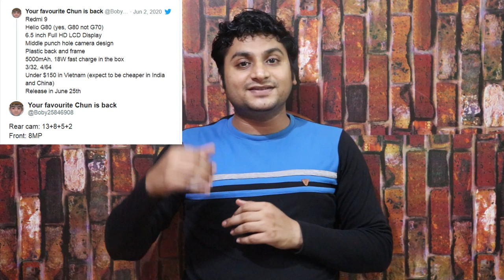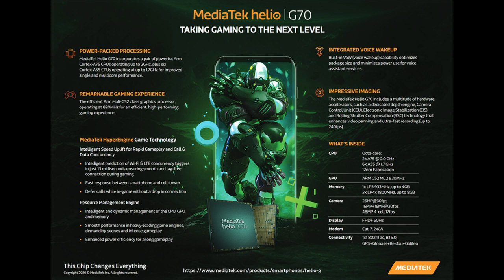Redmi 9 full details ,specifications and launch date in tamil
Xiaomi soon gonna launch its redmi 9 series in India.
In this video we have shared the details of the upcoming redmi 9 smartphone
redmi 9 tamil